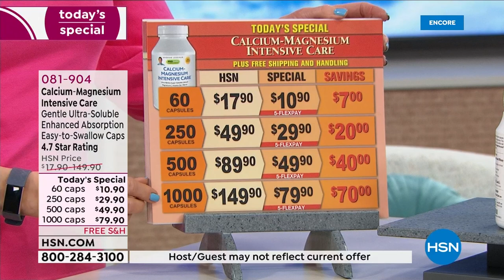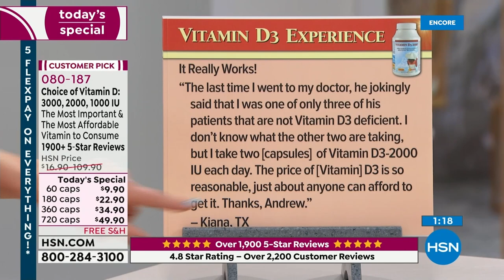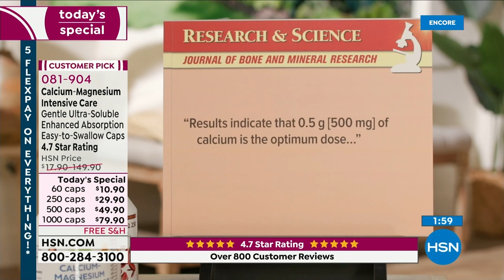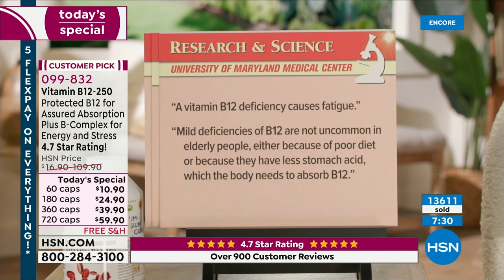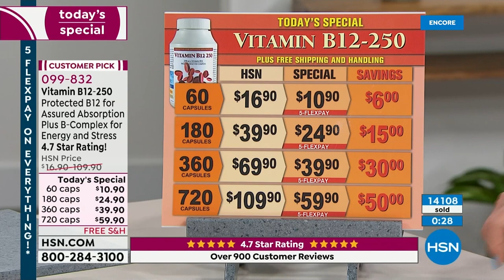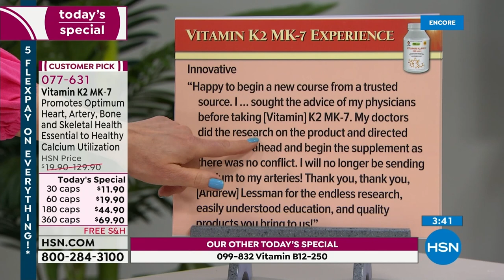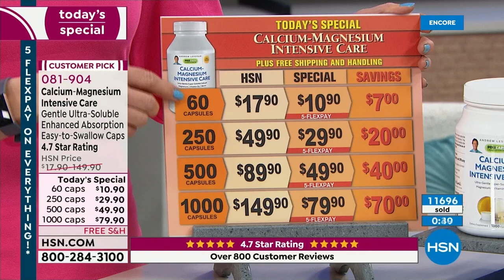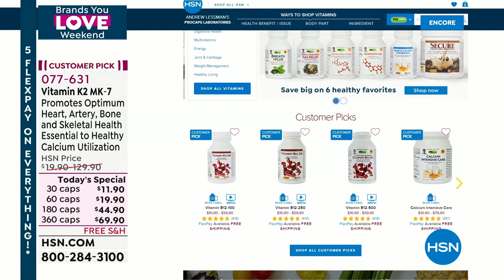HSN | Andrew Lessman Your Vitamins 08.13.2022 - 03 AM